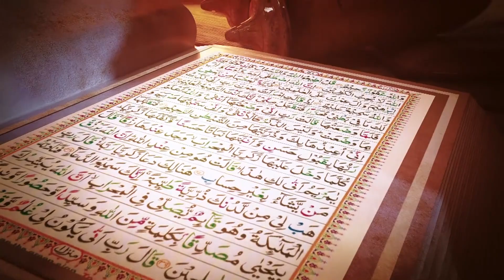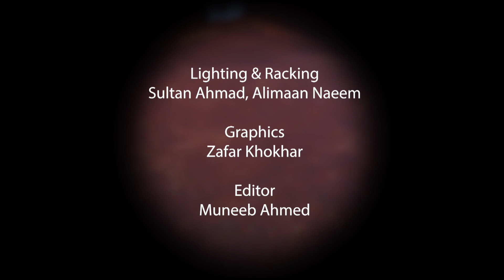حکایاتِ صدق و وفا | مولانا عبدالباسط شاہد صاحب | قسط نمبر ۳۰ | Hiqayat-e-Sidqo Wafa | Episode 30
تقسیم ہندوستان، قادیان سے ہجرت اور ربوہ کے قیام جیسے تاریخی مواقع پر جماعت احمدیہ عالمگیر کے اولوالعزم خلیفہ حضرت خلیفتہ المسیح الثانی رضی اللہ عنہ کے تاریخی کردار اور بہت سے دیگر واقعات کے چشم دید گواہ مکرم مولانا عبدالباسط شاہد صاحب کیساتھ قسط نمبر ۳۰ میں ملاحظہ فرمائیں اس خادمِ خلافت کی علمی خدمات کا اجمالی تزکرہ ۔ میزبان: زاہد ندیم بھٹی